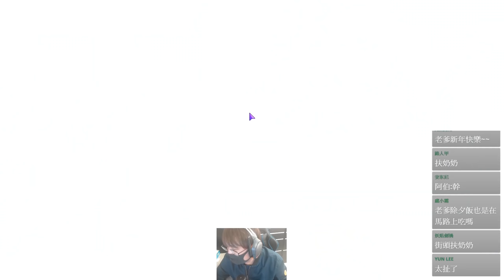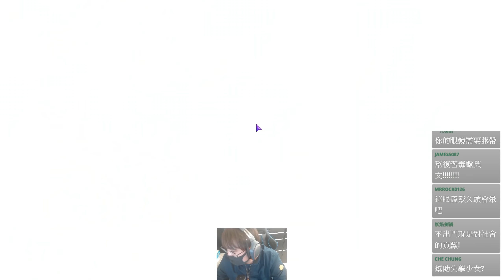【天堂W】好人好事代表候選人！震壞眼鏡有多狂？文老爹 리니지w 조우6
密碼 77889